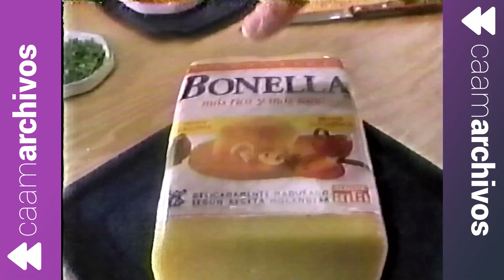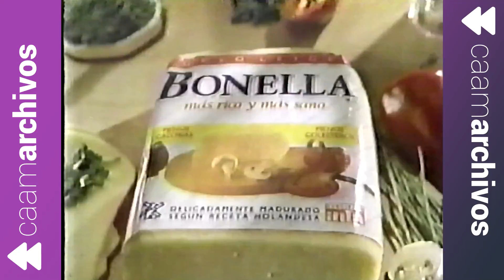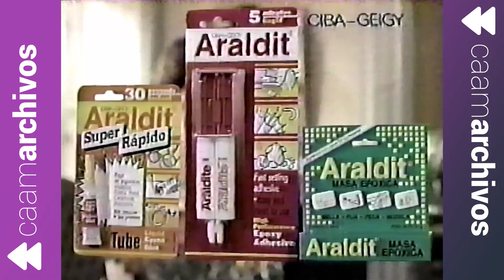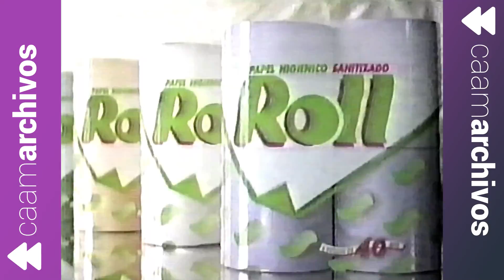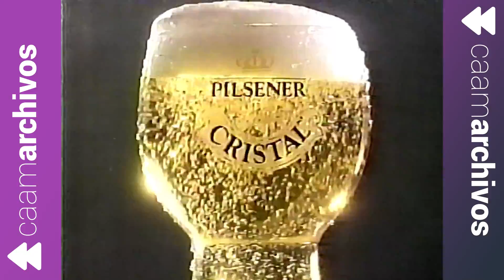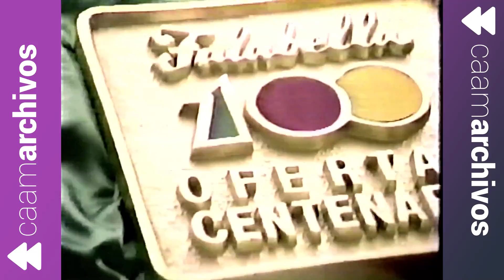Tandas Comerciales Canal 13 @ 6 de octubre de 1989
Tandas comerciales exhibidas por UCTV el día viernes 6 de octubre de 1989, durante una emisión del programa humorístico "De chincol a jote".

Faltaban solo tres días para el Debate Presidencial Büchi-Aylwin organizado por la televisora, en el país se respiraba ambiente electoral y la televisión chilena no fue ajeno al momento democrático que se vivía.
Si estás interesado en permutar, vender o simplemente donar alguna cinta de VHS con material de la TV abierta y de cable, comunícate con nosotros a través del mail